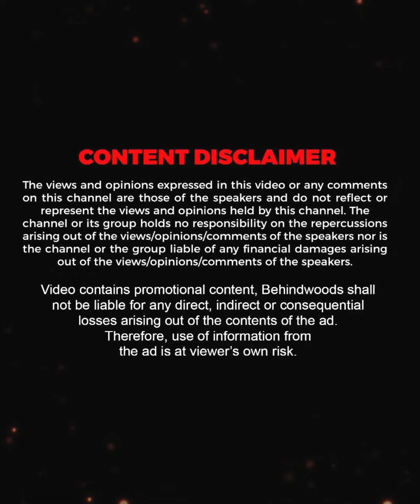ஜோடி சோ்ந்தா இந்த ஊரெல்லாம் கொண்டாட்டம் 😍